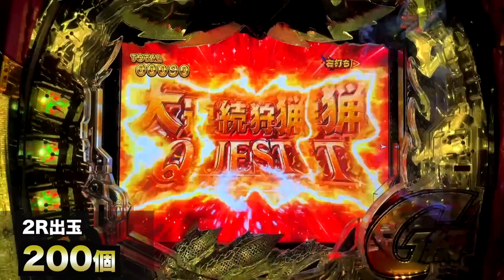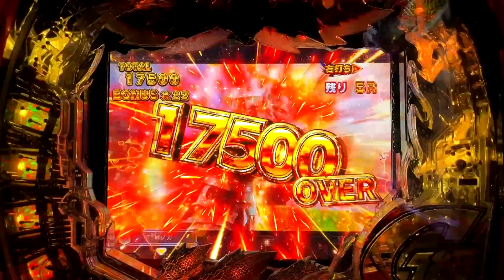【新台】1/199モンハンは速度重視に激変した [モンスターハンターダブルクロス 連続狩猟ver] 桜#393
新台のモンスターハンターダブルクロス 連続狩猟verを打ってきました。
その結果は...